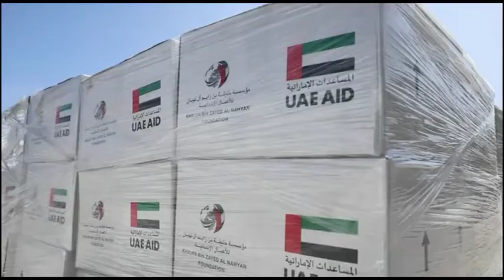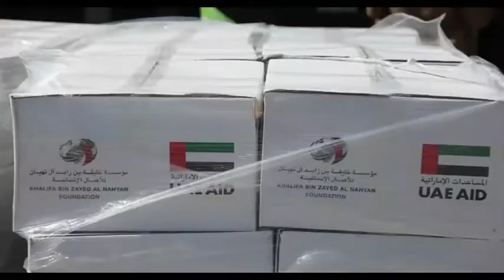RA'IISAL WASAARE ROOBLE OO FADEEXAD LUGAHA LAGALAY